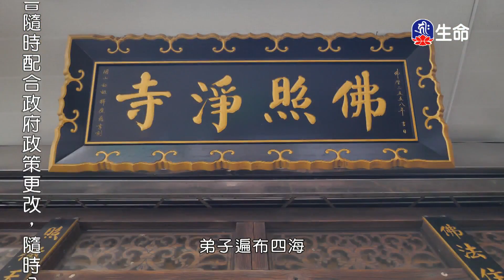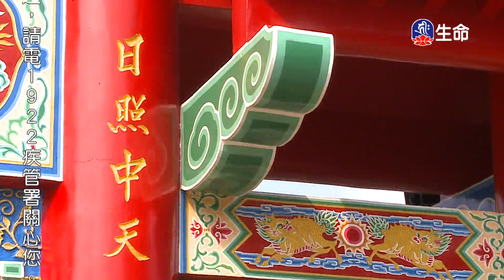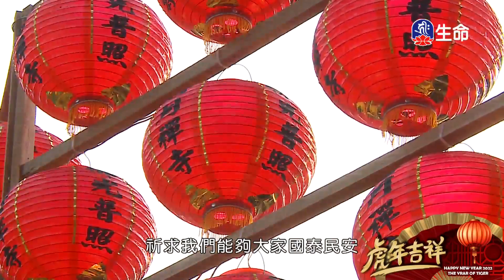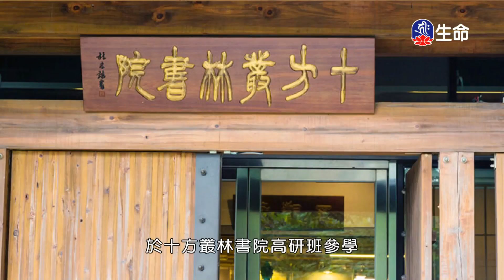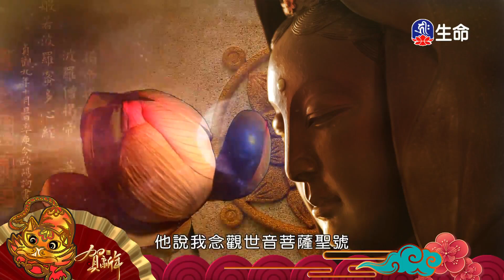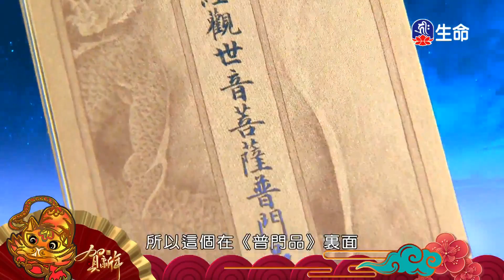法師賀歲(1)_長老法師新春祝福_(lifetv_20220207_19:00)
長老法師新春祝福_法師賀歲(1)。